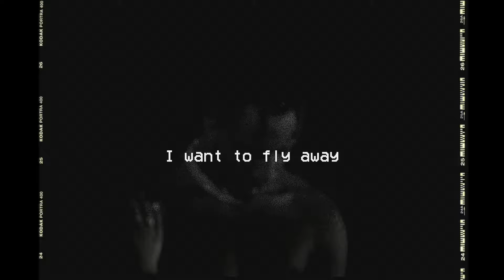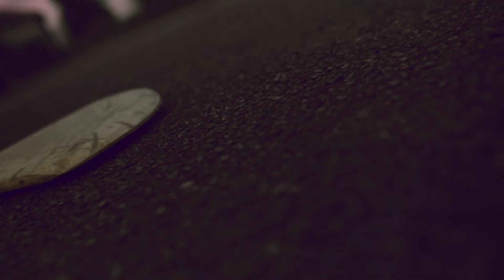Yung Shakur - fly away (Official Music Video)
Director - Rejjie Albert
Model - Georgia Hannah